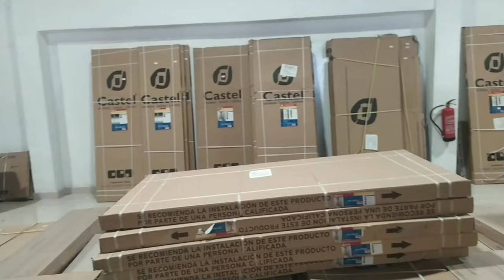Mi viaje a Cuba vlog #2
💙 Facebook Giulia Martinez